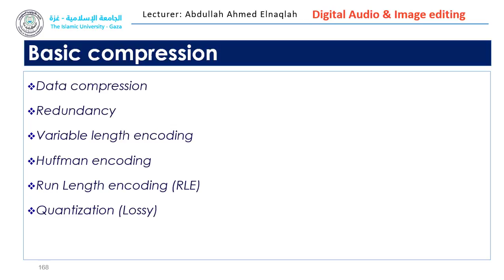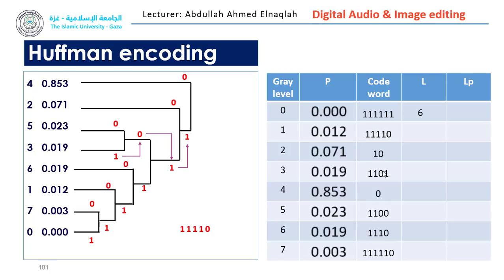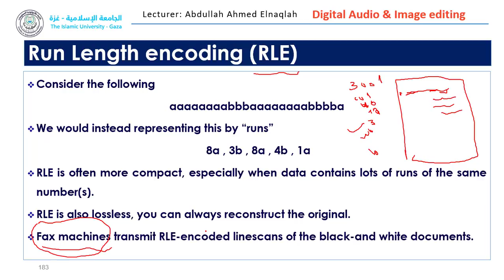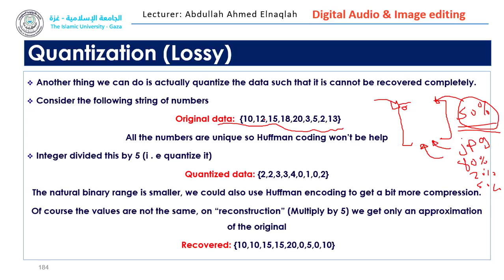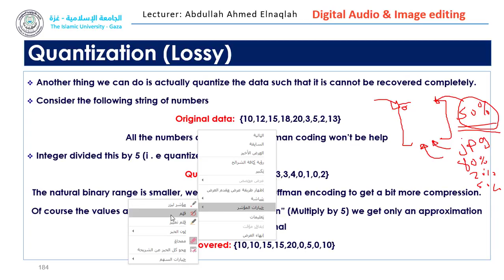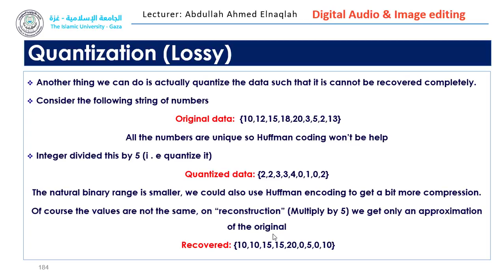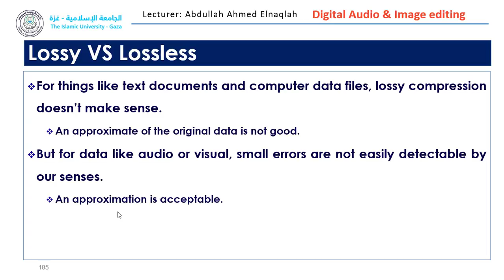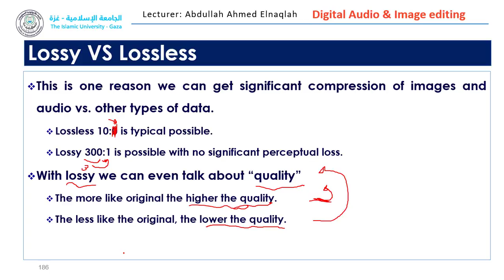IT Easy Learning || 06 Image compression 03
شرح مساق تحرير الصوت والصورة الرقمية
الجامعة الإسلامية غزة
مدرس المساق: أ. عبد الله أحمد محمد النقله